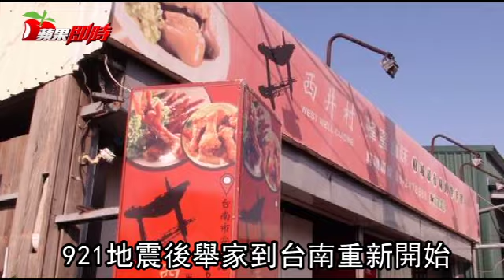超人氣滷味 秘方竟是石頭和棉被 | 台灣蘋果日報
台南西井村蜂蜜滷味成立10年，創下單日宅配業績破百萬的傲人記錄，老闆許智偉透露製作好吃滷有4大法寶：「蜂蜜、 石頭、棉被和青草醬。」